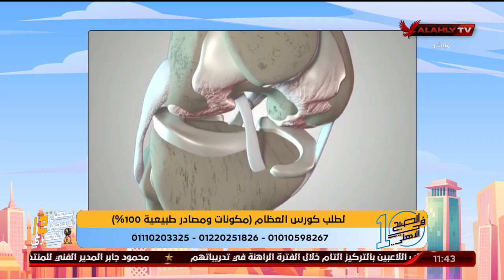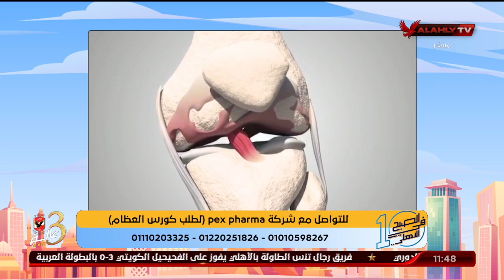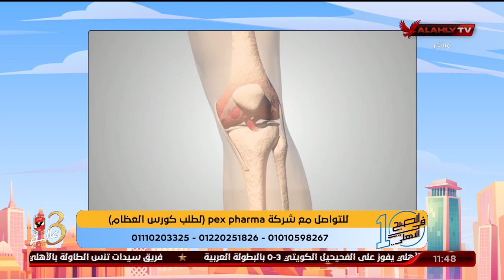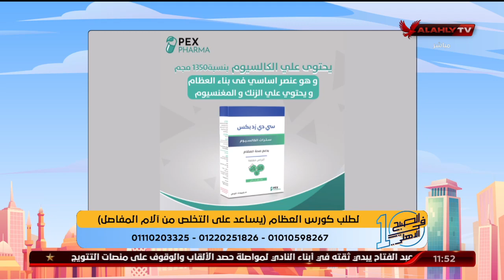الوقاية المبكر لخشونة المفاصل عند الرياضيين مع د. أحمد رأفت